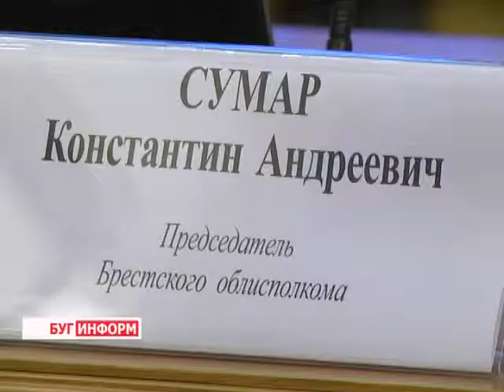2013-11-22 г. Брест Телекомпания "Буг-ТВ".Визит Чрезвычайного и Полномочного Посла Республики Корея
Визит на Брестчину Чрезвычайного и Полномочного Посла Республики Корея в РБ Ян Жунг Мо: встреча с  главой региона К. Сумаром.
Чрезвычайный и Полномочный Посол  Республики Корея  в Беларуси Ян Жунг Мо сегодня встретился с губернатором региона Константином  Сумаром.
Цель визита высокопоставленного дипломата - углубление экономического сотрудничества и привлечение корейских  инвестиций в экономику региона, а также развитие сотрудничества в научной и инновационной сферах. Участникисошлись во мнении: цифры, отражающие уровень сотрудничества Брестчины с Кореей, на сегодняшний моментне большие, но есть потенциал и возможности для того, чтобы партнерские отношения успешно развивались по различным направлениям.